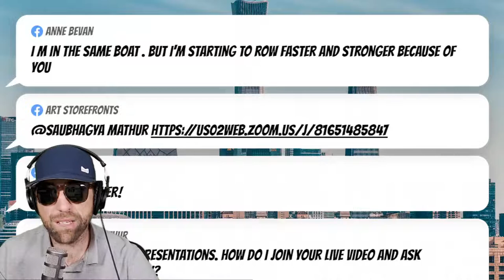Days go by and you are not taking forward steps to grow your art business?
The next 30 days has 3 great art selling opportunities.  Don't let them pass you buy.  You can never get the time back.